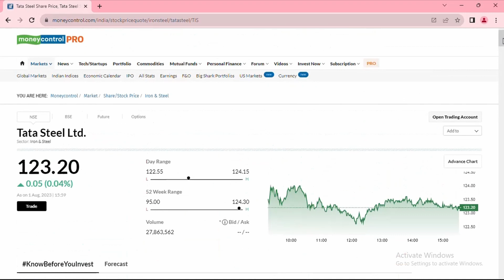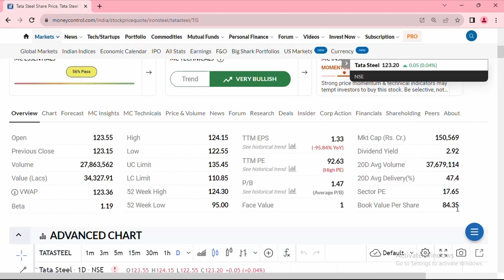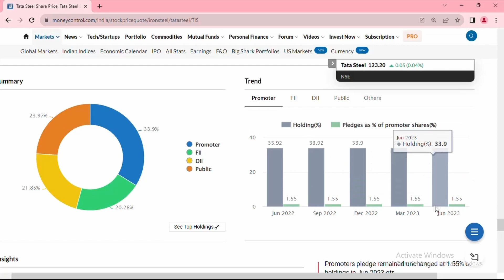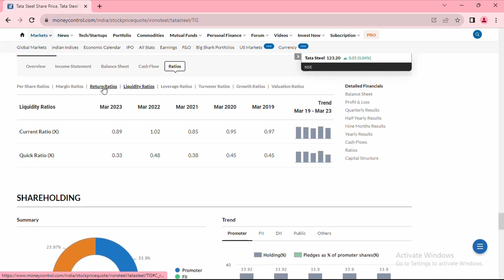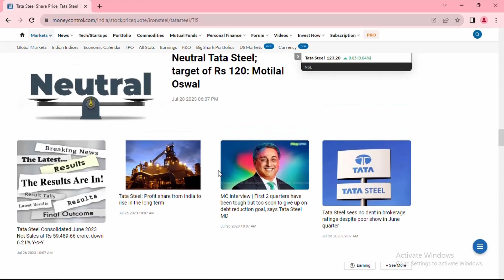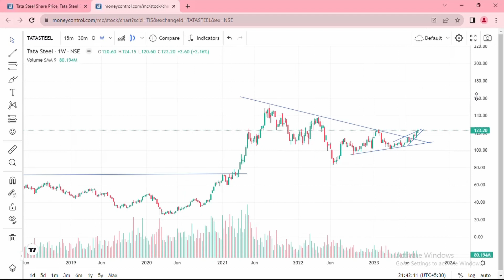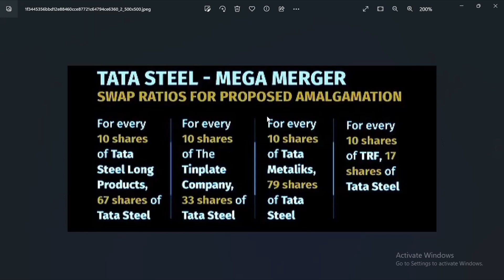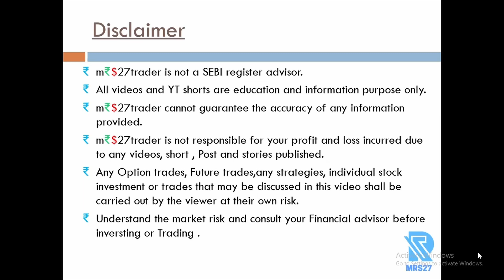Multibagger Stock || Long Term || Best multi-bagger stock under Rs 250 || Best multibagger shares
Tata steel is one of multibagger stock and long term investment share . Consider it as a 118 to 132 range target -1 152 as a short term .we hold the stock above 5 years .We will get a good return.

The share market will crash any of the year ( 2023 to 2029 ) I expected the share price near 800 to 1000 inr

 I expected the level  above 500rs after 2026.

also discussed the merger and the share allocation of other subsidies shares

More Details Follow on : ❤️💕

Chapter 📲 :

00:00  Introducing the Multi bagger stock
00:29  Tata Steel Overview
01:38  Tata steel analysis in money control
01:55  Fundamental analysis
03:20  Share holding Pattern
04:16  Balance Sheet analysis
06:25  Chart analysis
08:54  Mega Merger analysis
09:43  Share SWAP allocation
11:05  Disclaimer

₹ Any option strategies, Future trades, individual stock investment or trades that may be discussed in this video shall be carried out by the viewer at their own risk.